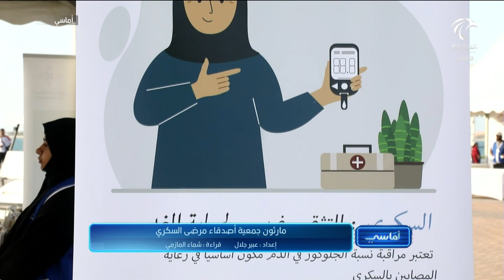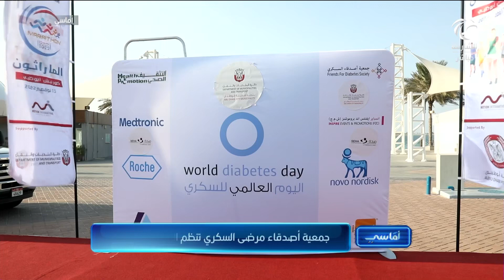برنامج أماسي | مارثون جمعية أصدقاء مرضى السكري